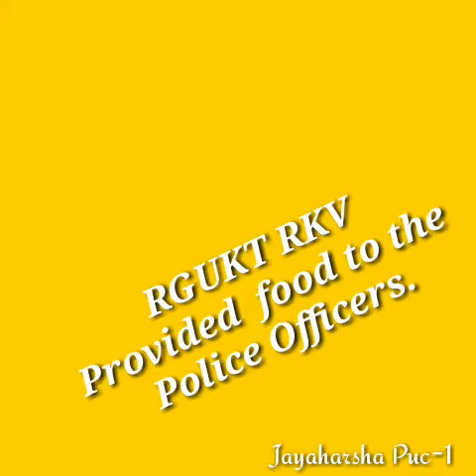COVID19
Awareness on COVID19 by NSS Volunteers of RGUKT, R.K.Vally